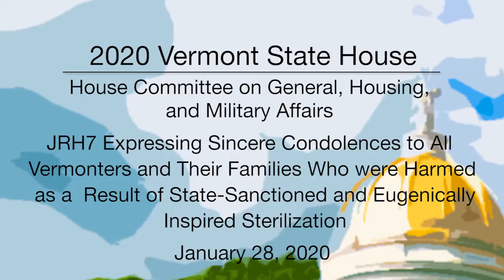Vermont State House - JRH7 1/28/20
Vermont State House - JRH7 Joint Resolution Apologizing and Expressing Sincere Condolences for State-Sanctioned and Eugenically Inspired Sterilization 1/28/20